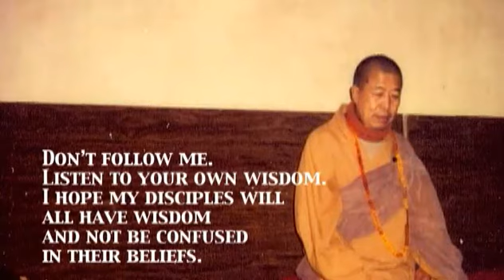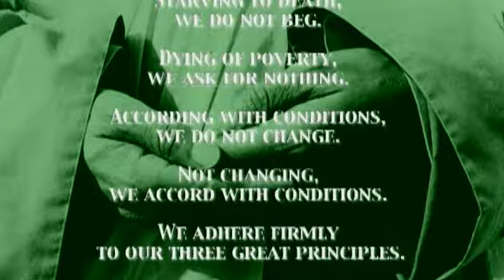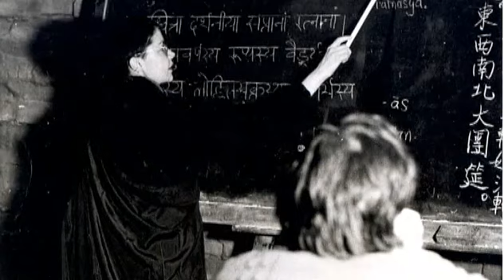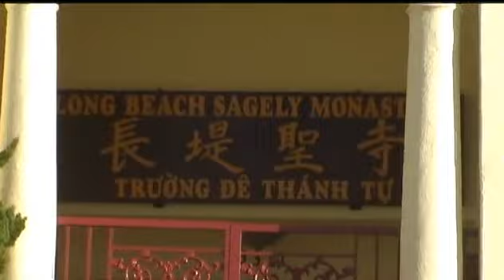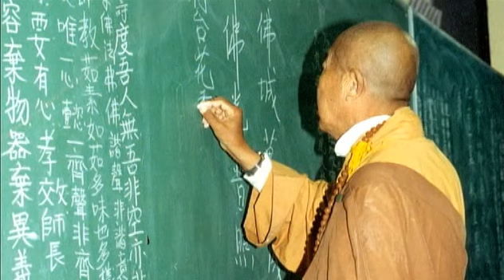Buddhism - Venerable Master Hsuan Hua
If you would like to know more about BUDDHISM, this website would be very useful: